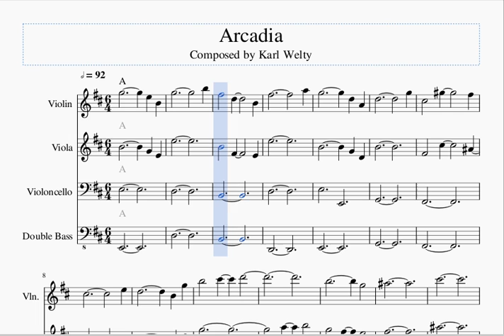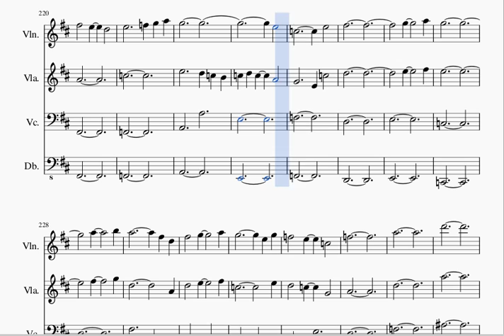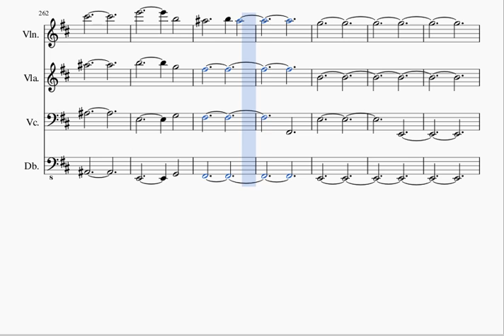Arcadia - String Quartet vers 1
A String Quartet arrangement of what was originally a 3 part Organ work. A work in progress. Moving on to dynamics notation and the uses of Pizz and Trem.